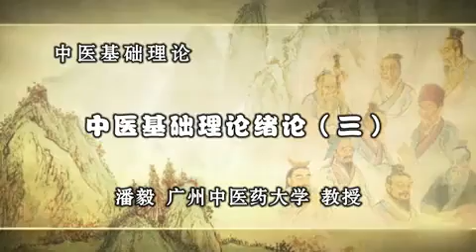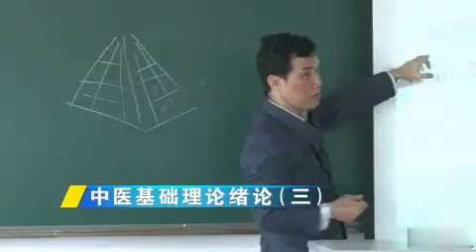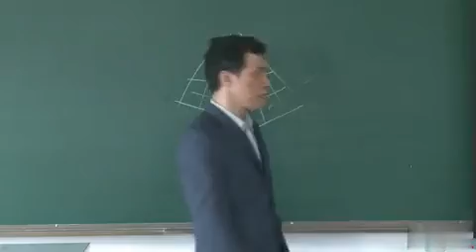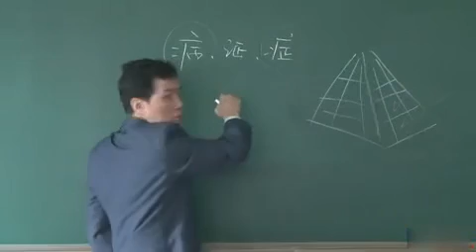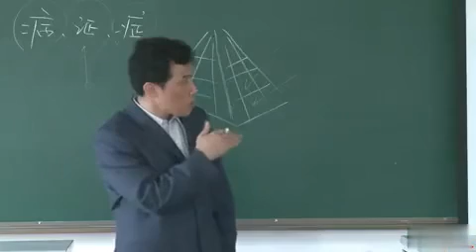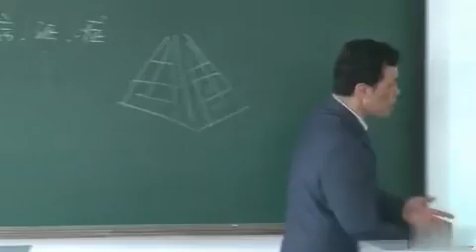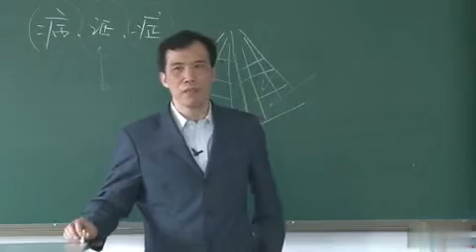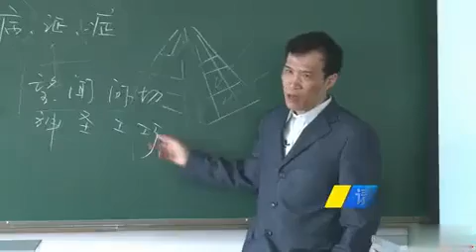P003第3讲 中医基础理论绪论（三）